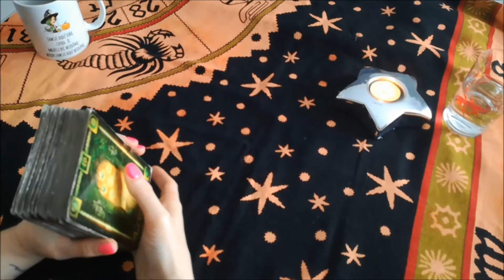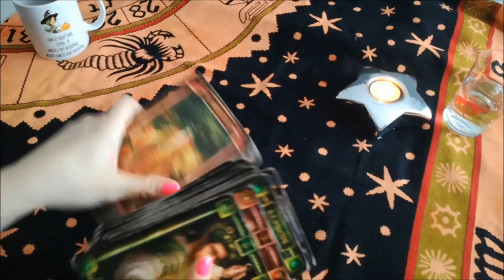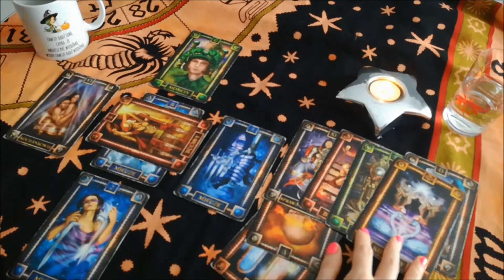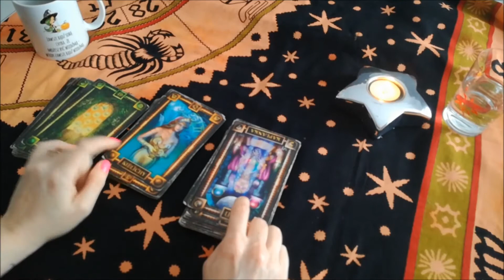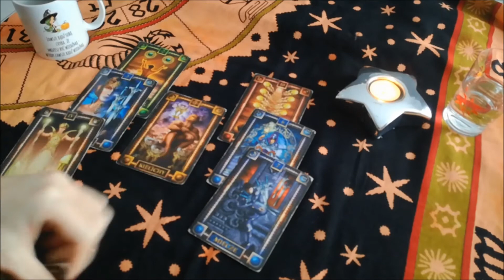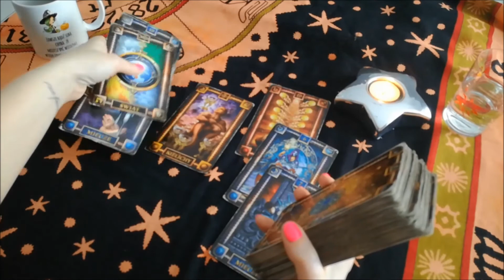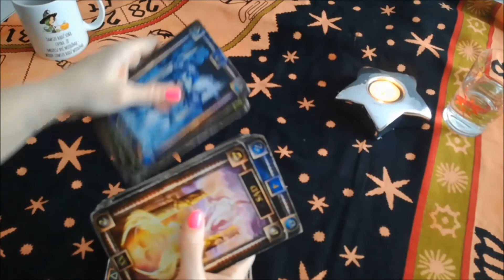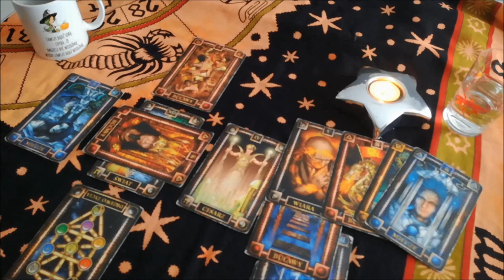Wasze pytania do kart - moje odpowiedzi #1